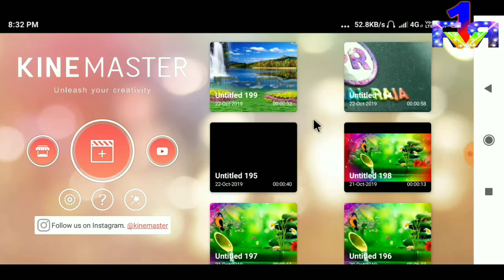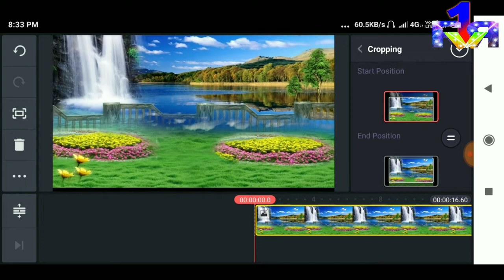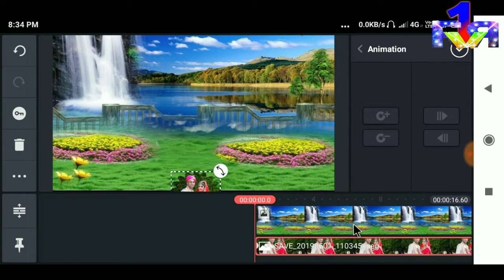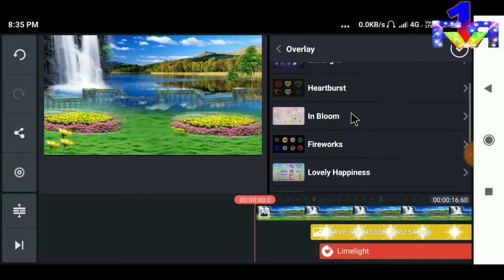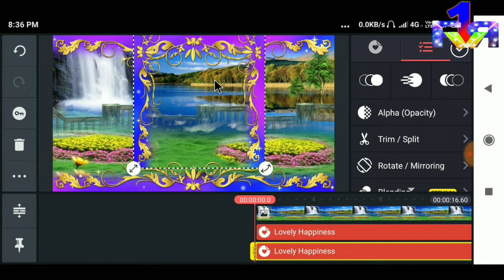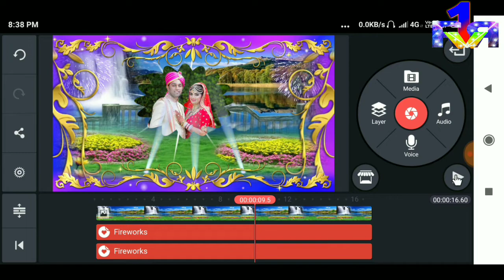video mixing in kinemaster | wedding video mixing kaisekare | शादी का वीडियो मिश्रण kaise kare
Queries solved
1.Green screen kaise banaye
2.Green screen mixing kaise kare
3.Super power green screen
4.Shaadi video green screen kaise kare
5. Kinemaster se video editing kaise kare